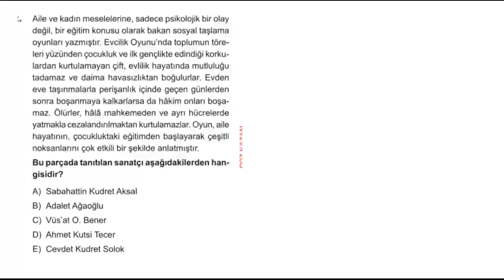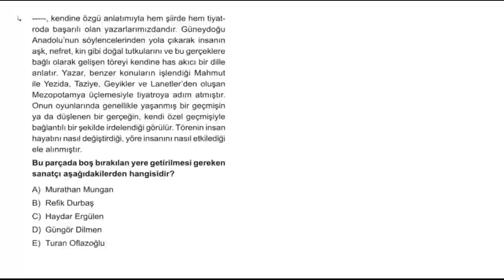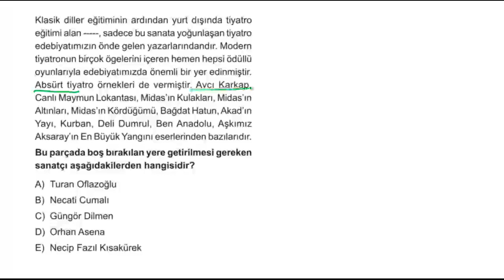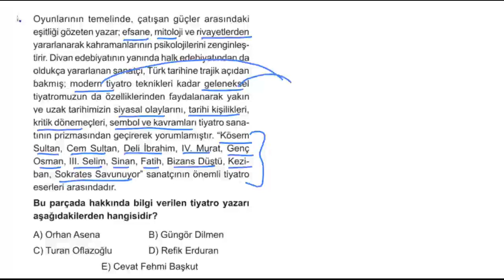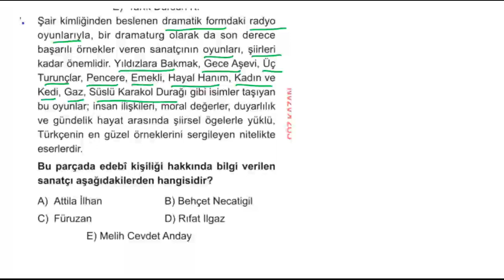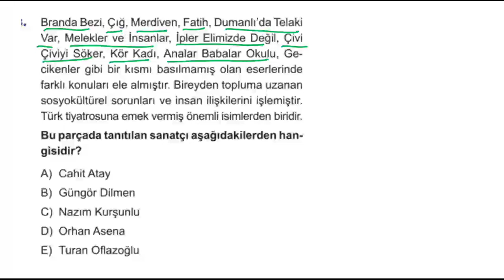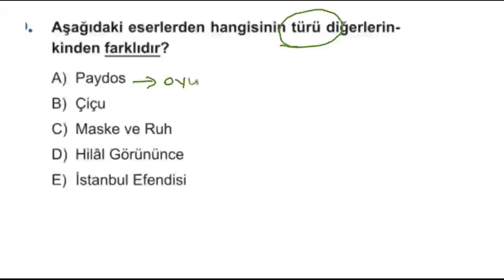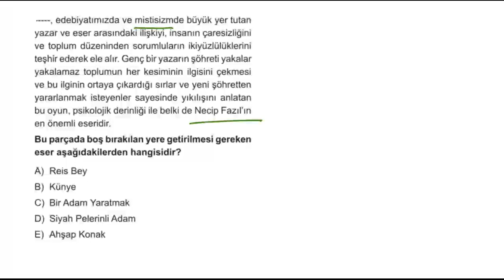Sanatçı Eser Soru Bankası - Cumhuriyet Dönemi T.E - Tiyatro Test 1